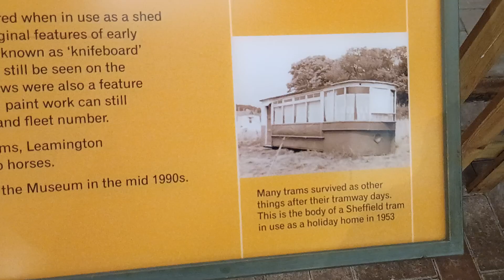Warick and Leamington 1 Tram in Museum at Crich